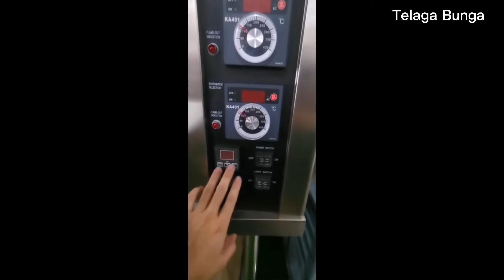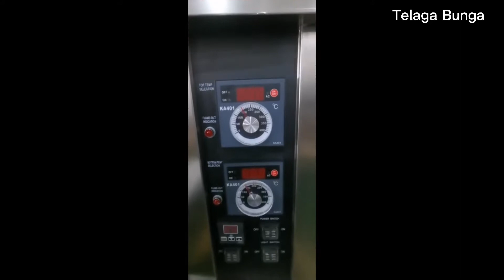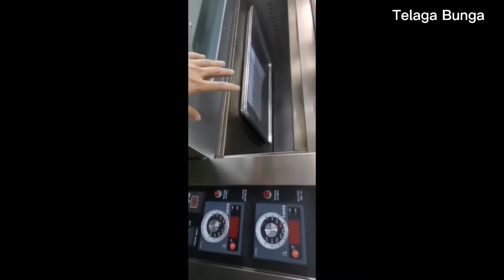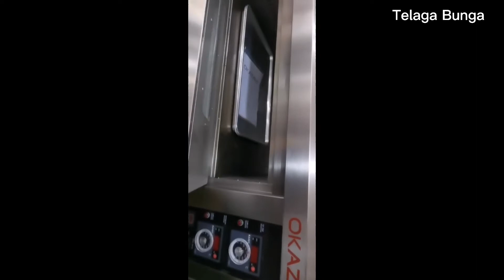REVIEW OVEN GAS INDUSTRI OKAZAWA 1DECK 1 TRAY MODEL GVL11T BELI DI LAZADA SEPTEMBER 2021